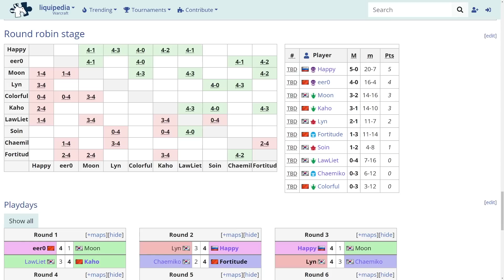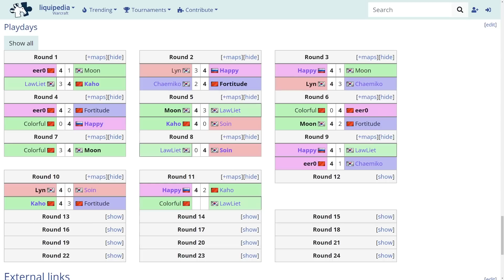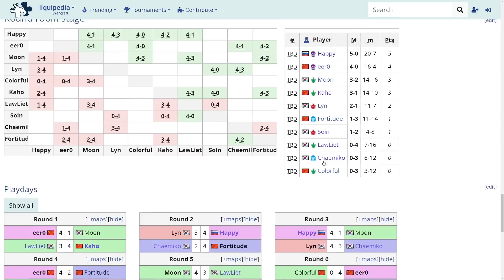WC3 - Doubi Ancient of Wonders Cup - Playday 11: [NE] LawLiet vs Colorful [NE]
🏆  Doubi Ancient of Wonders Cup

Playday 11
[NE] LawLiet vs Colorful [NE]